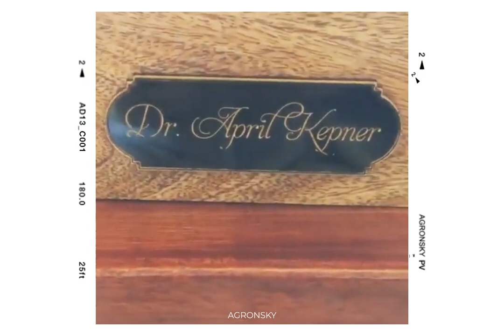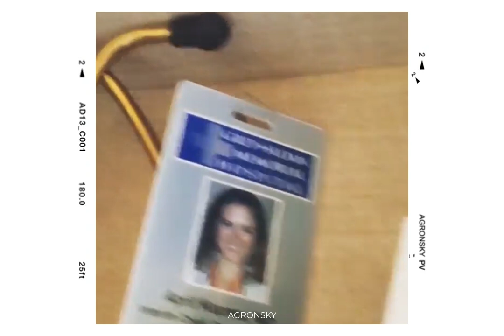the best of: Grey's Anatomy cast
Grey's Anatomy is an American medical drama television series that premiered on March 27, 2005, on the American Broadcasting Company (ABC) as a mid-season replacement. The fictional series focuses on the lives of surgical interns, residents, and attendings as they develop into seasoned doctors while balancing personal and professional relationships. The title is an allusion to Gray's Anatomy, a classic human anatomy textbook first published in 1858 in London and written by Henry Gray.[1] Shonda Rhimes developed the pilot and continues to write for the series. She is also one of the executive producers alongside Betsy Beers, Mark Gordon, Krista Vernoff, Rob Corn, Mark Wilding, and Allan Heinberg, and recently, Ellen Pompeo. Although the series is set in Seattle, it is filmed primarily in Los Angeles, California.

The series revolves around the title character, Dr. Meredith Grey, played by Ellen Pompeo. Grey is first featured as an intern and later becomes the chief of general surgery, all the while exploring the ups and downs of a surgeon's life. The original cast consisted of nine star-billed actors: Pompeo, Sandra Oh, Katherine Heigl, Justin Chambers, T. R. Knight, Chandra Wilson, James Pickens Jr., Isaiah Washington, and Patrick Dempsey. The cast has undergone major changes throughout the series' run. At the start of the sixteenth season, the show had a large ensemble of fourteen actors—including four characters from the original cast (Meredith Grey, Alex Karev, Miranda Bailey and Richard Webber). Justin Chambers, who played Dr. Alex Karev, left the show during its sixteenth season.

Grey's Anatomy is the longest-running scripted primetime show currently airing on ABC, and the longest scripted primetime series carried by ABC. As of February 28, 2019, it was the longest-running American primetime medical drama series.[2] The series was most recently renewed for its seventeenth season. Its success catapulted longtime series regulars including Pompeo, Dempsey, and Oh to worldwide recognition; they were among the top five highest-earning television actors in 2013.[3][4] While the show's ratings have fallen over the course of its run (it was once among the overall top-ten shows in the United States), it is still one of the highest-rated shows among the 18–49 demographic, and the #3 drama on all of broadcast television in the United States.[5] The series was the highest revenue-earning show on television in terms of advertising in the 2007–08 season; in 2017, it was ranked tenth on the list. In its fifteenth season, Grey's Anatomy ranked as ABC's highest-rated drama.

Grey's Anatomy has been well received by critics throughout much of its run and has been included in various critics' year-end top 10 lists. Since its inception, the show has been described by the media outlets as a television "phenomenon" or a "juggernaut", owing to its longevity and dominant ratings. It is considered to have had a significant effect on popular culture and has received numerous awards, including the Golden Globe Award for Best Television Series – Drama and a total of thirty-eight Primetime Emmy Award nominations, including two for Outstanding Drama Series. The cast members have also received accolades for their individual performances.